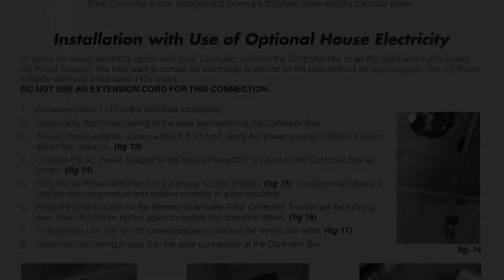Solar Controller Installation - Conclusion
U.S. Sunlight Corp